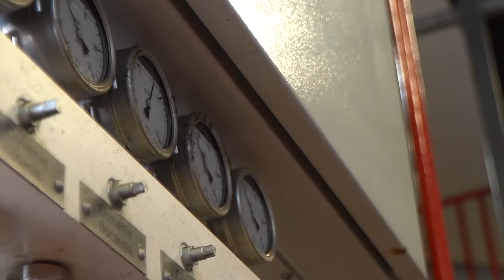Lodowisko Toropol konserwacja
Od połowy sierpnia mieszkańcy Opola będą mogli ponownie korzystać z miejskiego lodowiska "Toropol". Trwa wakacyjna konserwacja obiektu, na który najpierw sportowcy a później wszyscy chętni powrócą w sierpniu.